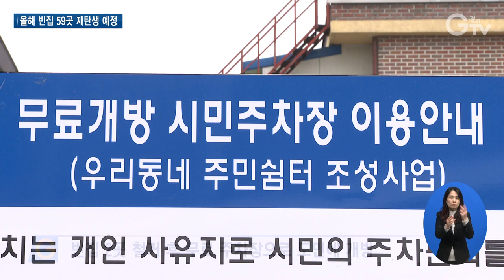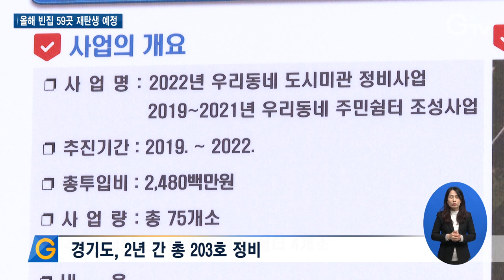방치된 빈집 ‘주차장’과 ‘아동돌봄센터’로 변신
[앵커멘트]
도심에 방치된 빈집. 줄어드는 추세지만 아직 꽤 됩니다.
농어촌 지역을 제외하고도 1천 6백50호 정도 되는데요. 경기도가 빈집을 주차장과 아동돌봄센터 등 도민을 위한 공간으로 재탄생시키고 있습니다.
도민 안전과 도시 미관 개선을 위한 겁니다. 이슬비 기자가 자세한 내용 전합니다.

[리포트]
동두천시 생연동의 한 주차장.
방치된 빈집 2곳을 철거하고 만든 무료 주차장입니다.
좁긴 하지만 한 곳 당 3~4대 정도는 댈 수 있습니다.

차로 약 5분 거리에 동두천시 큰시장 등 상권이 위치해 주차난이 심했습니다.
또 일방통행 도로라 주차와 통행이 불편하고, 빈집이 위험해 보인다는 민원도 잦았습니다.
이에 빈집을 철거하고 주차장을 만들었더니 민원이 전보다 줄었습니다.

[인터뷰] 윤보기 / 동두천시 건축과 주택팀 주무관
주로 오래된 건축물이다 보니까 기와가 떨어질 것 같다. (주차장으로 만들고 나서는) 아무래도 빈집에 대한 민원이 많이 줄었습니다.

빈집에 쓰레기를 버리거나 밤에 볼일을 보고 가는 사람들도 있었다고 합니다.
또 오래된 지붕이 무너지지는 않을까 주민들 걱정이 만만치 않았습니다.

[인터뷰] 윤종구 / 동두천시 생연동
여기 이 집에 기왓장들이 많이 떨어졌었지. 많이 위험했죠. 여기로 다 빈집들이 있어가지고.

빈집 2곳을 철거한 약 600제곱미터의 부지.
이곳은 경기도가 부지를 매입했고 올해 7월부터 공사를 시작해 아동돌봄센터를 조성할 계획입니다.
총 3층 규모로 1층과 2층은 돌봄센터,
3층은 저소득 취약계층 아동에게 맞춤 서비스를 제공하는 곳으로 만들겠다는 구상.

방치된 빈집은 범죄에 이용되거나
노후된 벽이나 지붕이 무너지는 등 위험에 노출된 경우가 대부분입니다.

이에 경기도가 도민안전과 도시 미관 개선을 위해 나선겁니다.
빈집 소유자 스스로 정비가 어려울 경우
정비 예산을 지원해 정비하거나, 도가 매입해 도민을 위한 공간으로 조성하고 있습니다.

[인터뷰] 우성제 / 경기도 도시재생과 도시재생팀장
도시 빈집은 도시 미관을 해치고 범죄, 안전 사고 등 우려들이 많거든요. 그것들을 미연에 방지하기 위해서 빈집들을 정비해 나가고 있습니다.

경기도는 지난 2년 간 철거지원 106곳, 보수지원 46곳, 울타리 설치 지원 51곳 등
총 203곳의 빈집 정비를 지원했습니다.

올해는 59곳을 선정해 정비해 나갈 계획입니다.

[자막]

1. 동두천시 생연동

2.빈집 2곳 철거 후 무료 주차장으로 도민에 개방

3. 시장과 음식점 있고 일방통행 도로라 주차와 통행 불편

4. [인터뷰] 윤보기 / 동두천시 건축과 주택팀 주무관

5. 빈집에 쓰레기 버리고, 붕괴 등 위험 요소 많아

6. [인터뷰] 윤종구 / 동두천시 생연동

7. 동두천시 생연동 아동돌봄센터 건립 예정 부지

8. 3층 규모 아동 돌봄센터 조성 계획

9. 방치된 빈집, 범죄나 붕괴, 화재에 노출되는 경우 대다수

10. 경기도, 도민 안전과 도시 미관 개선 위해 빈집 정비 나서

11. [인터뷰] 우성제 / 경기도 도시재생과 도시재생팀장

12. 경기도, 2년 간 총 203호 정비

13. 올해 59곳 선정해 정비할 계획

14. 영상촬영: 김현우 영상편집: 윤지성